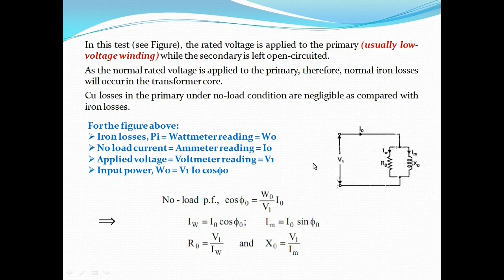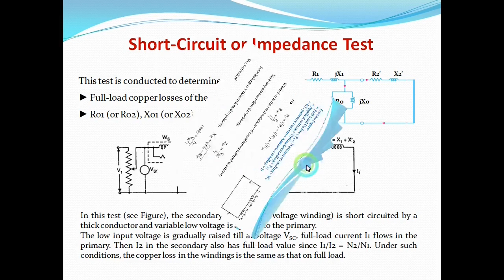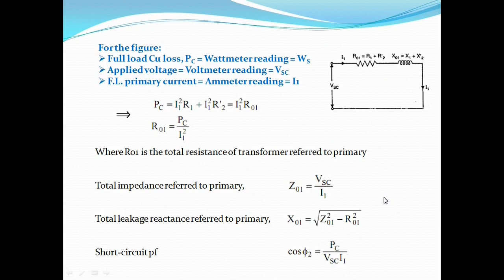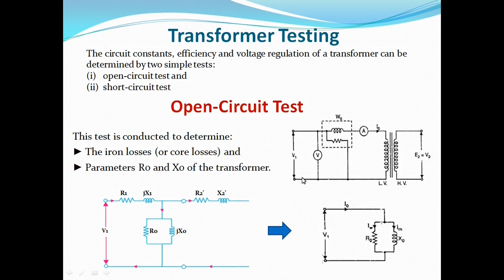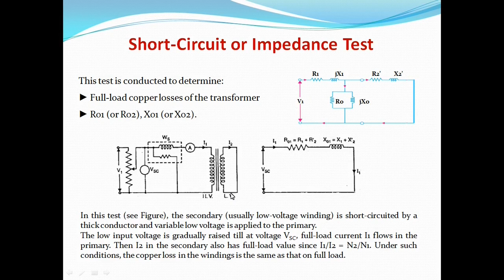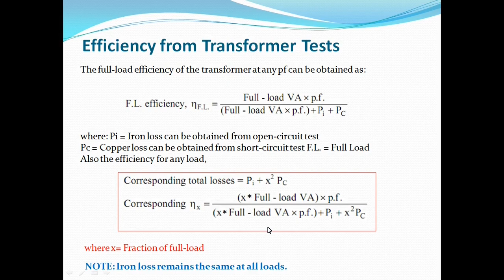Dr Fadhil Abbas AC Machines Lectuer4c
الهندسة الكهربائية
المرحلة الثانية
فرع الهندسة الكهربائية
مكائن التيار المتناوب1-AC Machines 1
مدرس فاضل عباس حسن